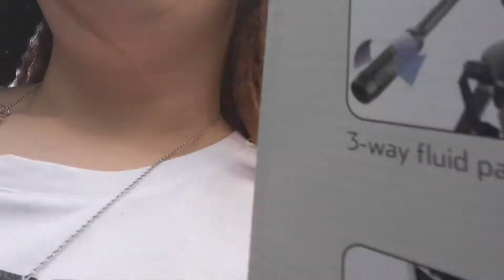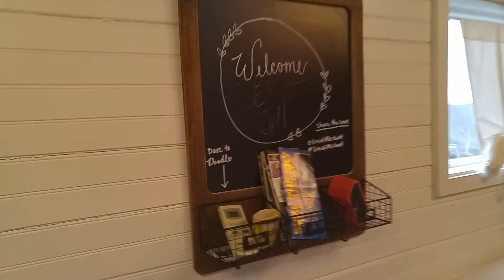Tiny House Vlog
I hope you guys enjoyed me carrying ya'll around as we stayed in a tiny house for a day.